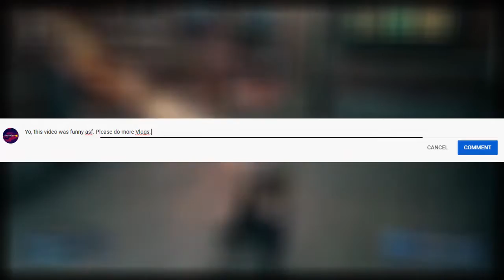The No Armor Plate Challenge...